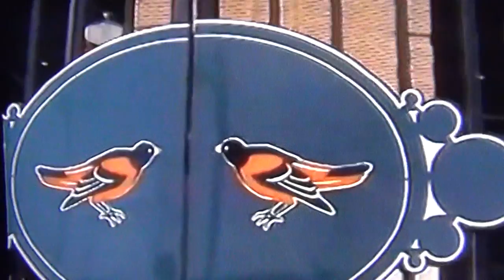Baltimore Orioles Win 1st Game At Camden Yards!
Cal Ripken, Jr. and the Baltimore Orioles win their first game at Camden Yards in 1992 thanks to the pitching of Rick Sutcliffe and the defense of Mike Devereaux!